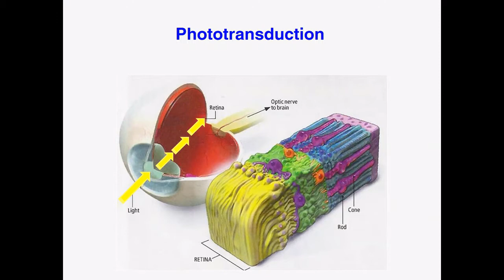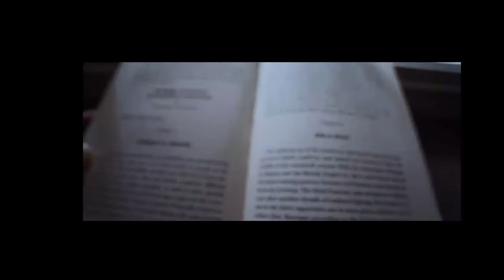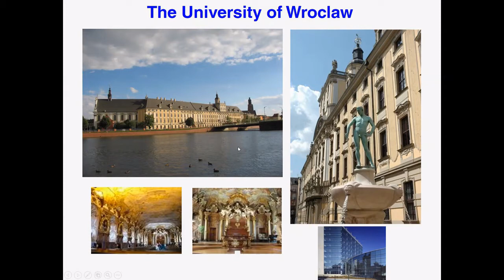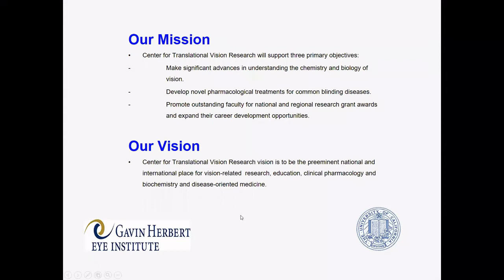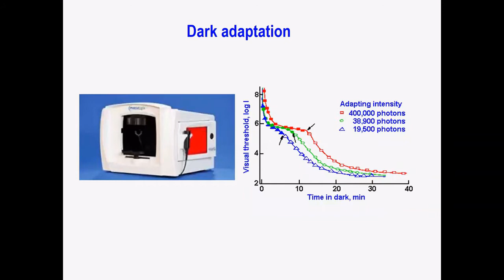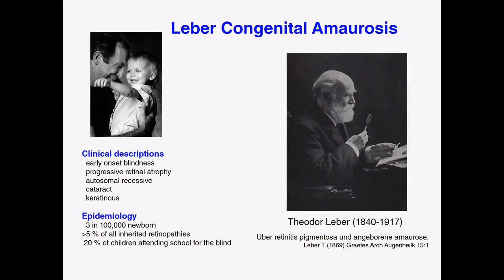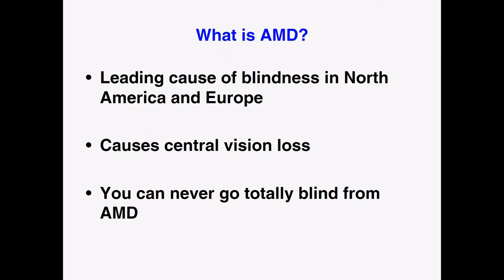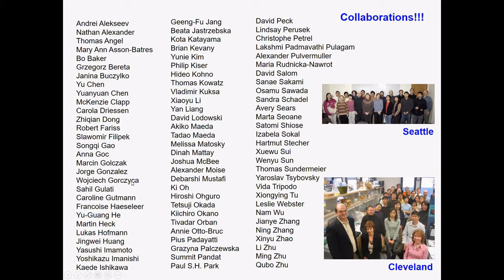Chemistry and Biology of Vision - A webinar with Prof. Krzysztof Palczewski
The internationally renowned chemist, pharmacologist, and vision scientist, Prof. Krzysztof Palczewski discusses visual perception and pharmacological treatment of patients suffering from blinding diseases. Prof. Palczewski is the Irving H. Leopold Chair in Ophthalmology, Professor of Physiology & Biophysics at the University of California, Irvine, and a Member of the National Academy of Medicine. The webinar was live-streamed on June 23, 2020, and was presented as part of the KF Collegium of the Eminent Scientists Event Series.